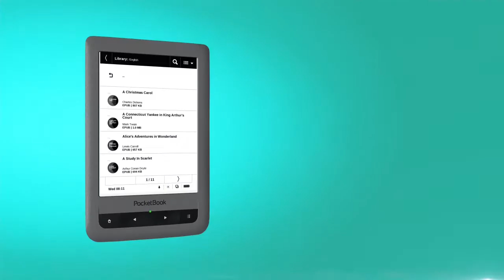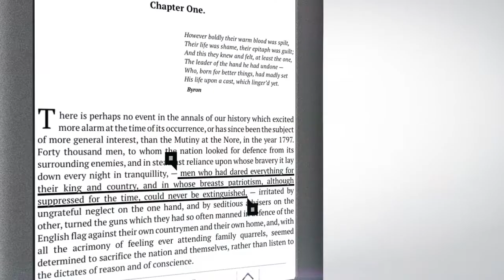Mayersche PocketBook Touch Lux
Testen Sie jetzt den neuen E-Book-Reader in Ihrer Mayerschen!